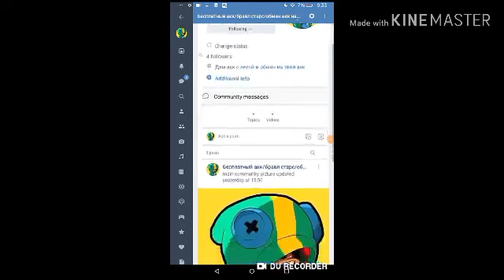Розыгрыш аккаунта с сенди